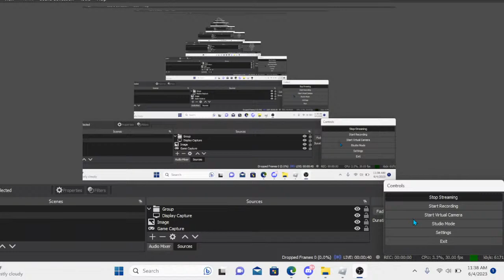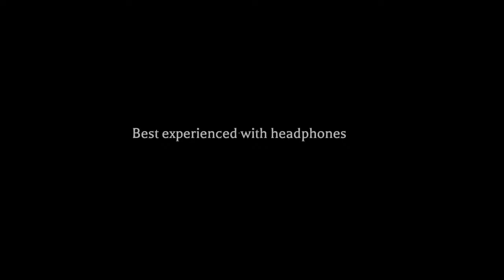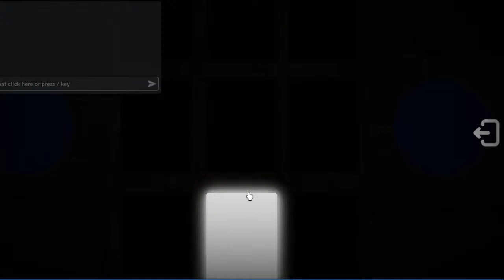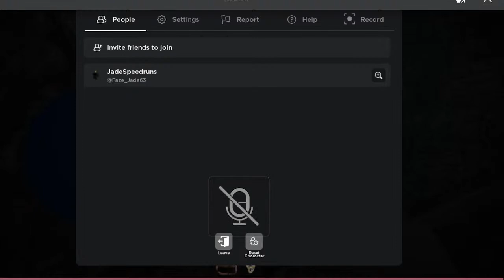Trying to go for HOF if its today.